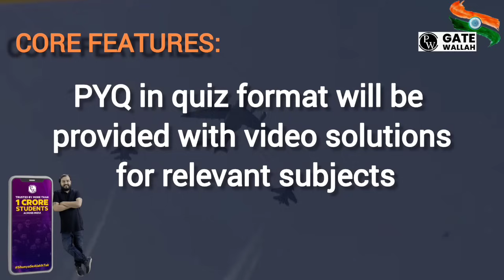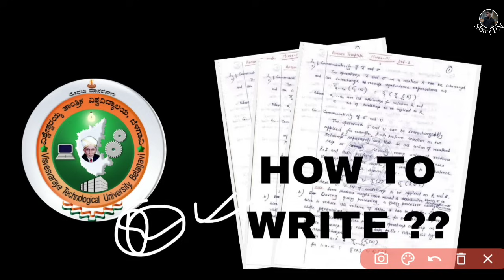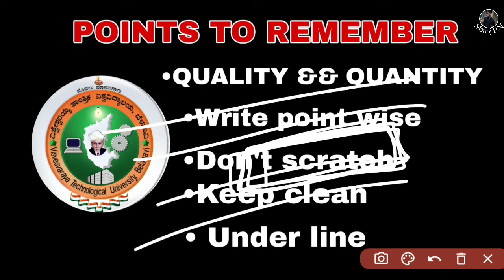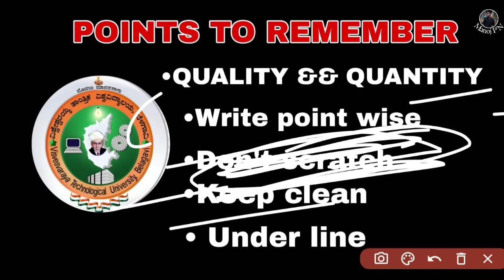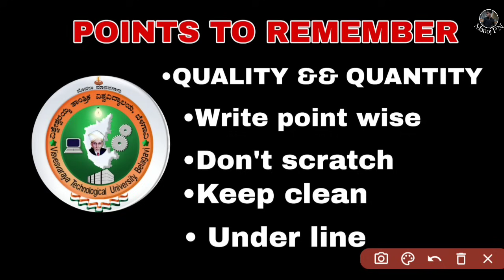VTU PAPER CORRECTION ಹಾಗೆ ಮಾಡ್ತಾರೆ?|HOW TO WRITE ANSWERS IN VTU EXAMS|TOPPERS SECRET TO FOLLOW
Shreshth Gate + PSU + Placement Preparation 2026 Batch C
SHRESHTH GATE 2026 PSUs Placement Preparation Batch - B Computer Science